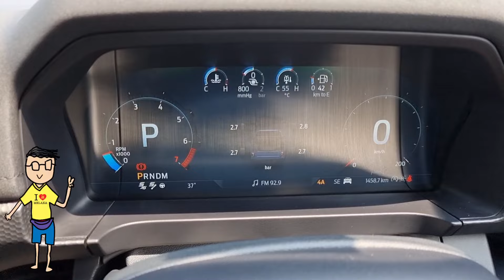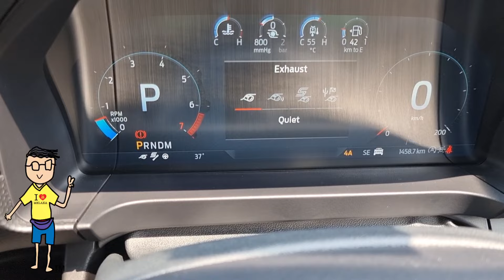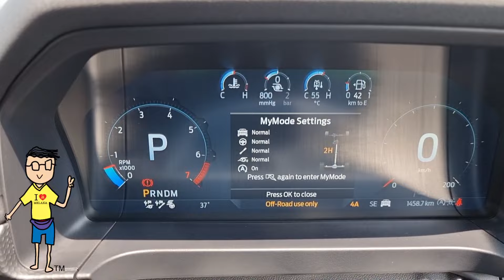Ford Ranger Raptor Diesel lawan Ford Ranger Raptor Petrol V6 (2024) Malaysia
Ford Ranger Raptor Diesel vs. Ford Ranger Raptor Petrol V6 (2024) Malaysia